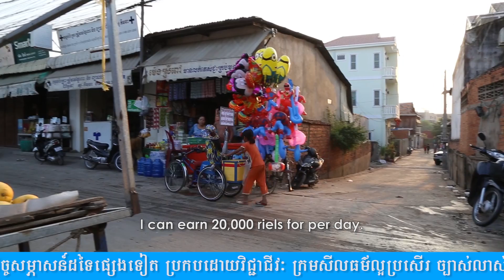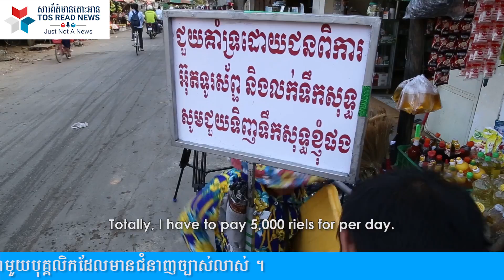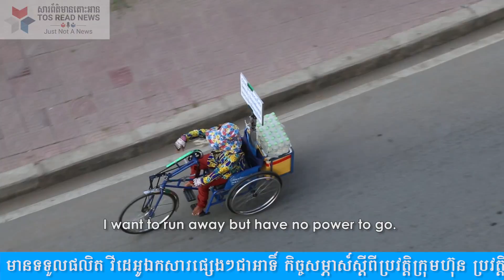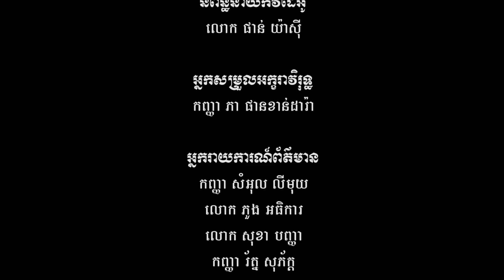The Value of Disable Woman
ស្ត្រីពិការនៅកម្ពុជា នៅតែពើបប្រទះបញ្ហាជីវភាព និងទុក្ខវេទាជាច្រើន ក្នុងជីវិតប្រចាំថ្ងៃ។ ប៉ុន្តែរដ្ឋាភិបាល ហាក់មិនមានយន្តការជាក់លាក់ណាមួយដើម្បីសម្រួល​ និងលើកស្ទួយសេដ្ឋកិច្ចរបស់គាត់នៅឡើយទេ។

ជាក់ស្តែងស្ត្រីពិការដែលគ្មានម្តាយឪពុកម្នាក់ កំពុងរស់នៅយ៉ាងលំបាក និងត្រូវការ ការយកចិត្តទុកដាក់ពីរដ្ឋាភិបាល។

សូមអញ្ជើញទស្សនាវីដេអូ ពីខ្សែរជីវិតស្ត្រីពិការដូចតទៅ៖